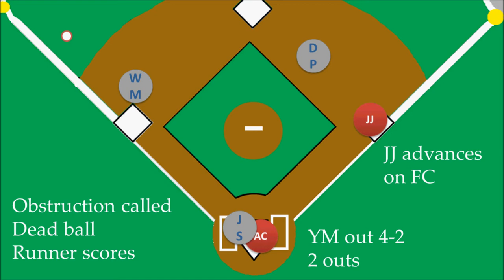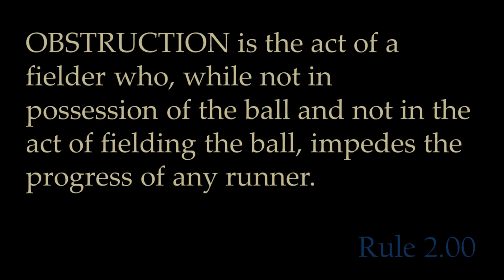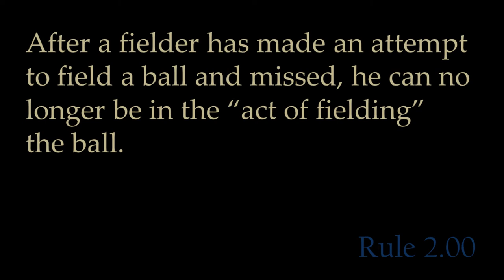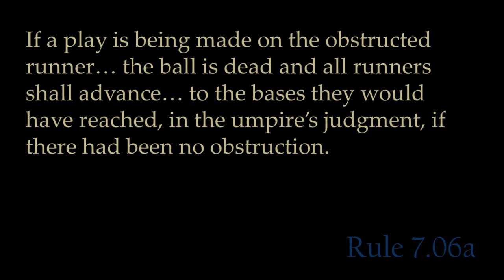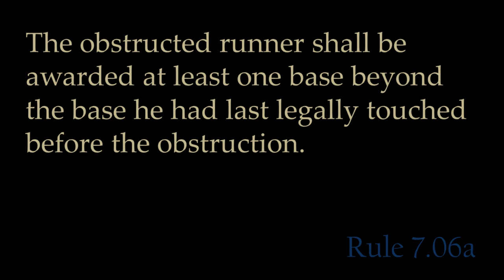World Series Obstruction?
Was the correct call made on the Obstruction play between the Cardinals and Red Sox?